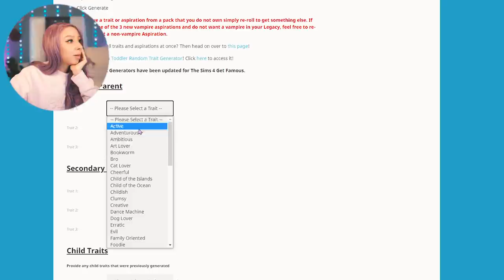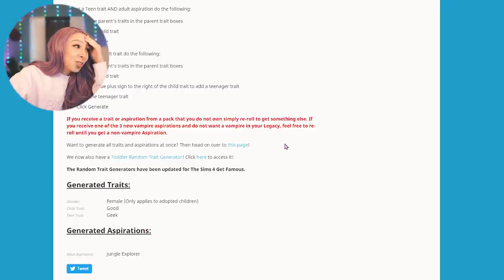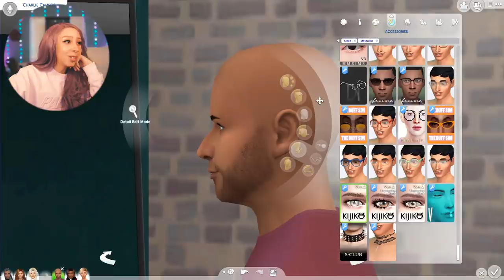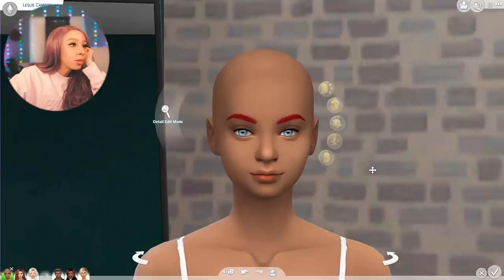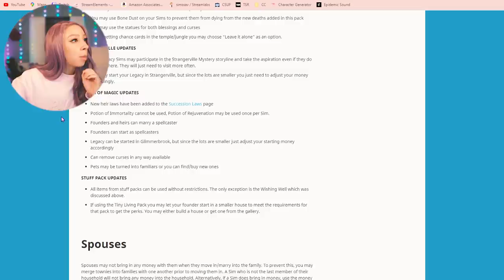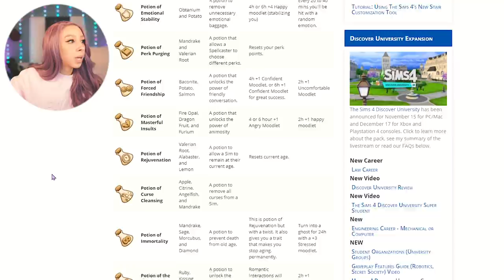SIMS 4 LEGACY CHALLENGE #51! 💜